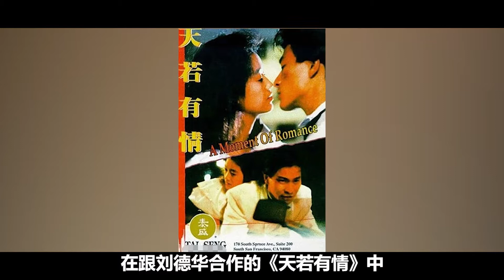傻标黄光亮，曾被误以为是王祖蓝老爸，现退居幕后安享晚年~【伊力瞎掰】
傻标黄光亮，曾被误以为是王祖蓝老爸，现退居幕后安享晚年
想观看更多名人的哪些事，娱乐排行榜等视频，请追踪订阅“伊力瞎掰”YouTube频道：👇🏼👇🏼 ❤️
感谢您的关注与支持❤